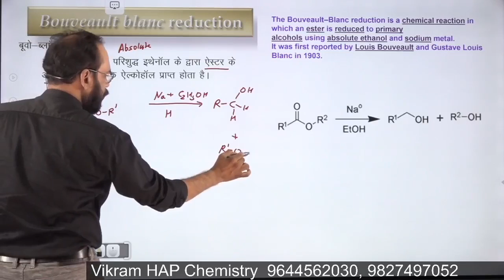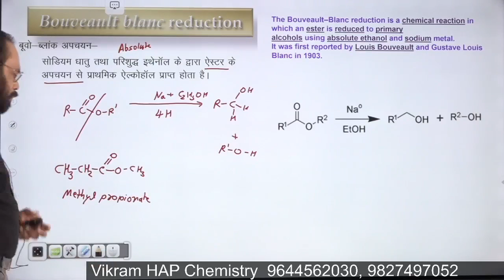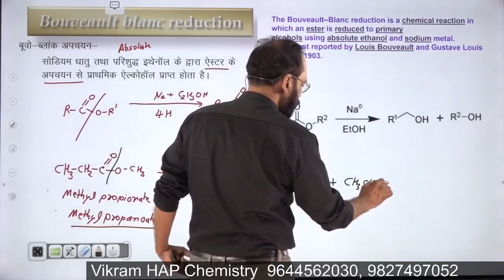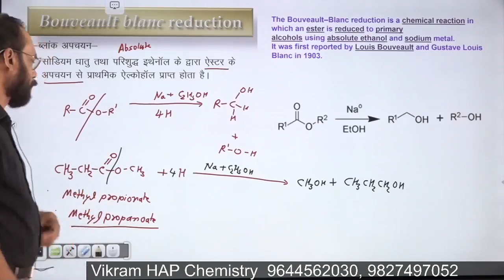13 Bouveault Blanc Reduction बूवो ब्लांक अपचयन || Vikram Hap Chemistry